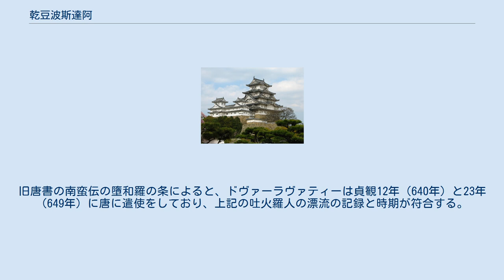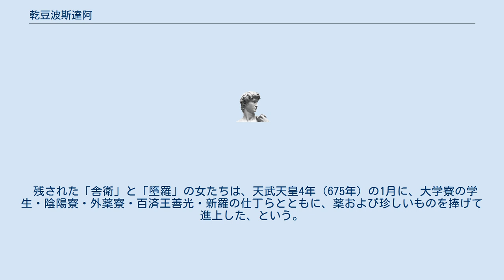乾豆波斯達阿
日本・イラン関係
乾豆波斯達阿（げんずはしだちあ、生没年不詳）は、『日本書紀』に現れる吐火羅の人物。
 「乾豆」は「インド」、「波斯」は「ペルシャ」であり、「達阿」はインド人の人名の語尾であると言われており、固有人名ではないのではないか、と言われている。
 孝徳天皇の白雉5年（654年）、 夏四月に、吐火羅国の男二人・女二人、舎衛の女一人、風に被（あ）ひて日向に流れ来（きた）れり とある。
 その後、斉明天皇3年（657年）、「覩貨邏国」の男2名が奄美大島へ辿り着いたと誤認して筑紫に漂流したとあり、5年（659年）、吐火羅人が妻の舎衛婦人とともにやって来たともある。
 これらの記事は同じ一行の記録を記したものであり、暴風雨に遭い、ばらばらに漂着したものと考えられる。
そして、一行の首領が後述する乾豆波斯達阿（げんずはしだちあ）なのではないか、と想定される。
 『日本書紀』巻第二十五・二十六・二十九には、「吐火羅」・「覩貨邏」・「墮羅」や、「舎衛」と表記される国が登場する。
前者は中国側の史料に登場する「大夏」（トハラ）のことであるとする説や、耽羅とする説もあるが、 タイのメナム川下流に存在したドヴァーラヴァティー王国に比定する説もある。
「舎衛」はインドのガンジス川中流のコーサラ国の王都である舎衛城（シュラーヴァスティー）のこととされている。
旧唐書の南蛮伝の墮和羅の条によると、ドヴァーラヴァティーは貞観12年（640年）と23年（649年）に唐に遣使をしており、上記の吐火羅人の漂流の記録と時期が符合する。
 斉明天皇6年（660年）、同国の人である乾豆波斯達阿が元の国に帰ろうとして送使に、 「願はくは後に大国（やまと）に朝（つかへまつ）らむ。所以（このゆゑ）に妻を留（とど）めて表（しるし）とす」 と言って、数十人と西の海の路にはいっていった、という。
その後、彼らがどうなったのか、記録が残っていないので分からない。
 残された「舎衛」と「墮羅」の女たちは、天武天皇4年（675年）の1月に、大学寮の学生・陰陽寮・外薬寮・百済王善光・新羅の仕丁らとともに、薬および珍しいものを捧げて進上した、という。